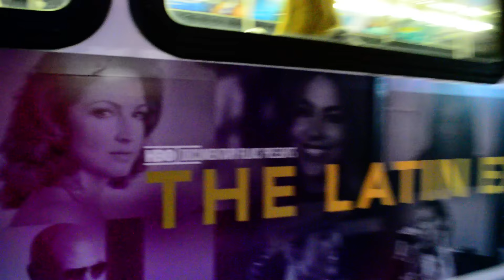MTA New York City Bus 2000 New Flyer D60HF 1001 [ ex-5355 ] On The M103 @ Worth Sreet & Park Row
Both M9s and M103s are detoured via Worth Street till January. Fro what I saw when this was taken, they were finally repaving the streets and the underpass leading to City Hall.

Seen here is New Flyer D60HF 1001 operating on the M103 to City Hall making its way through Worth Street.

Detroit Diesel Series 50 DDEC
Allison B-500R WTEC